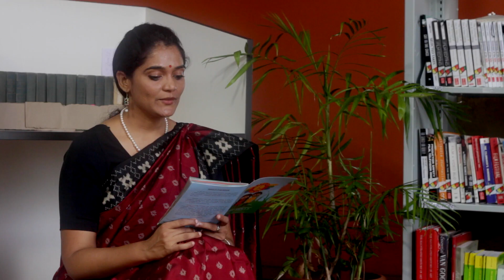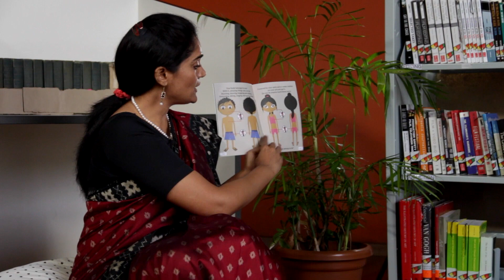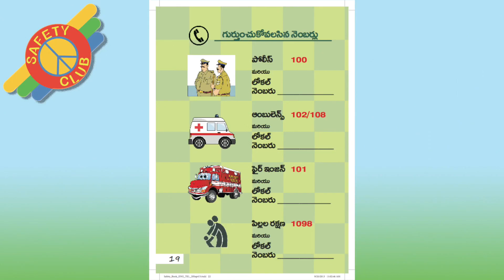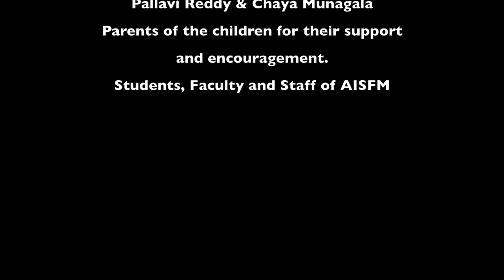Teacher Training Telugu - Safety Club